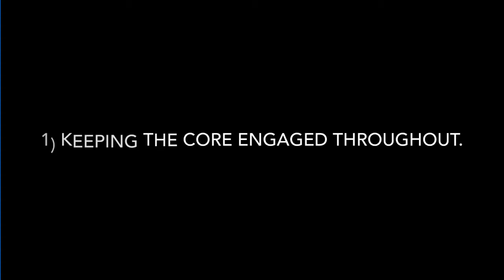Ballet Cymru Online Tutorials Warm up exercises at the barre with Joe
Company apprentice takes us through warm up exercises at the barre